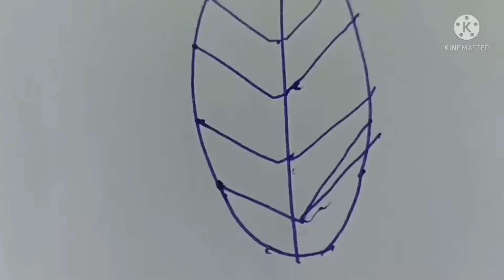How to draw leaf